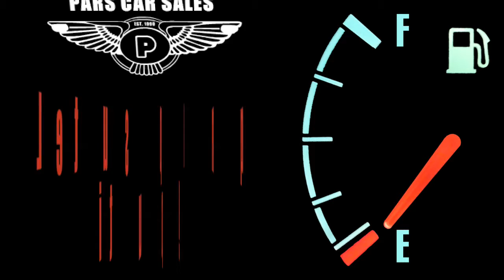Pars Car Sales